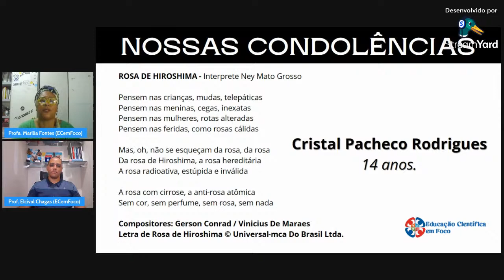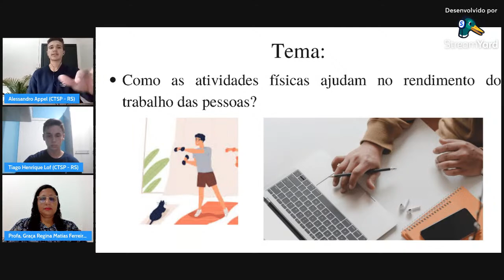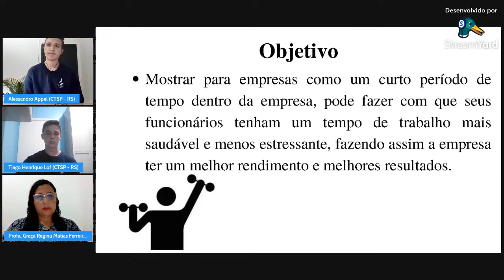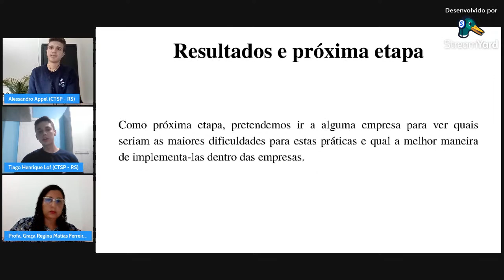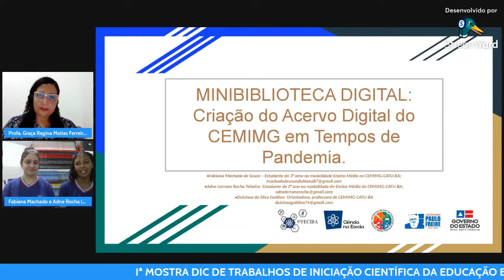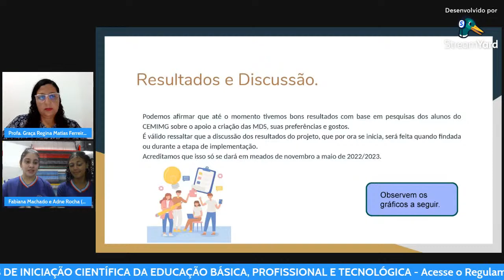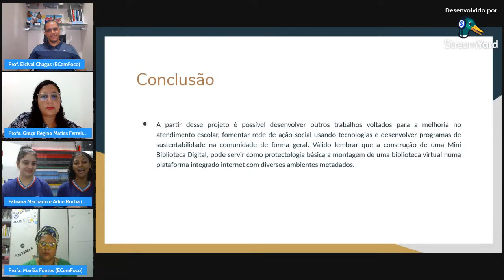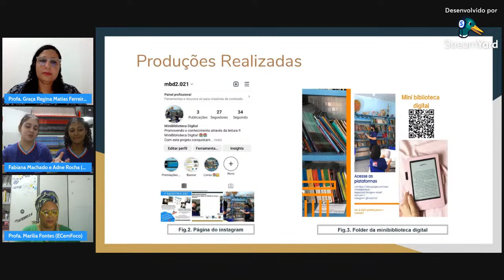MOSTRA DIC 2022 - 3Ed: Acervo Digital em Tempos de Pandemia e Atividade Física melhora o trabalho.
A Mostra de Trabalhos de Iniciação Científica (Mostra DIC) é um evento do programa webinário DIVULGAÇÃO NA INICIAÇÃO CIENTÍFICA (DIC), organizado pelo PROJETO EDUCAÇÃO CIENTÍFICA EM FOCO com o objetivo de realizar a divulgação científica de projetos de pesquisas científicas desenvolvidas por estudantes da Educação Básica, Profissional e Tecnológica das redes públicas e particulares de ensino.

Projetos apresentados na 3ª Edição da Mostra DIC:

MINIBIBLIOTECA DIGITAL: CRIAÇÃO DO ACERVO DIGITAL DO CEMIMG EM TEMPOS DE PANDEMIA.
Autoras: Fabiana Machado de Souza e Adne Lorrane Rocha Teixeira.
Orientadora: Dulcinea da Silva Galdino
Co-orientadora: Eliane Tosta Santos Ferreira
Colégio Estadual Maria Isabel de Melo Góes.
Cidade: Catu-BA

IMPACTO DA ATIVIDADE FÍSICA NO RENDIMENTO DO TRABALHO DAS PESSOAS.
Autores: Alessandro Appel da Silva, Tiago Lof e Lucas Calsing.
Orientador: Diego Peralta
Co-orientador: Diego Hepp
Centro Tecnológico Sinodal Progresso
Cidade: Montenegro-RS

Banca Avaliadora:
Profa. Graça Regina Armond Matias Ferreira – BA

E você, vai deixar de acompanhar este momento impar?

🎤Mediação:
Professora Marília Pinto Fontes
Professor Elcival Chagas do Nascimento